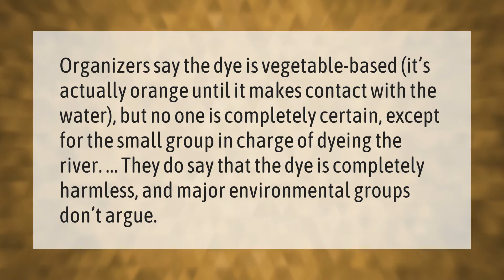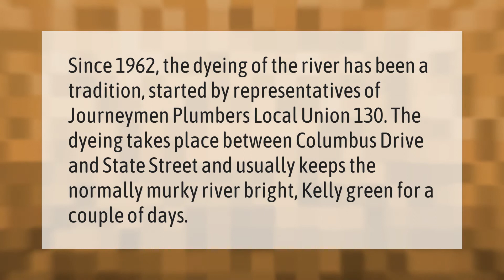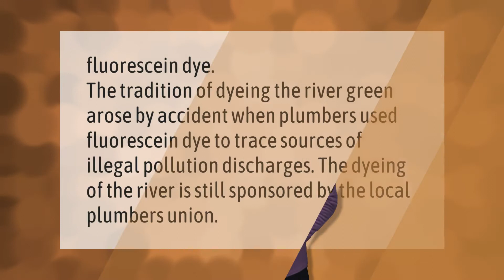Is it safe to dye the Chicago River green?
00:00 - Is it safe to dye the Chicago River green?
00:37 - Is Chicago dyeing the river green 2021?
01:14 - How long does river stay green in Chicago?
01:45 - Is the Chicago River still green today?
02:18 - What do they use to dye the Chicago River green?

Laura S. Harris (2021, March 20.) Is it safe to dye the Chicago River green?
    AskAbout.video/articles/Is-it-safe-to-dye-the-Chicago-River-green-231052